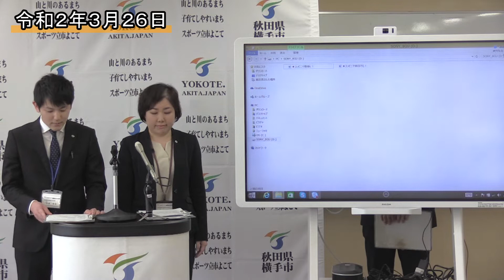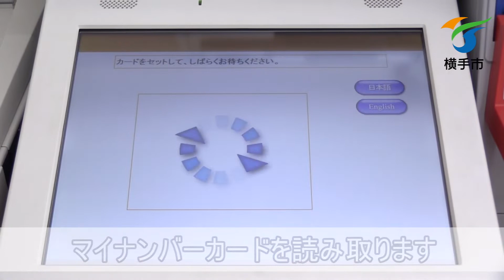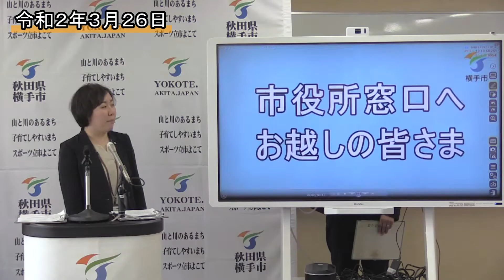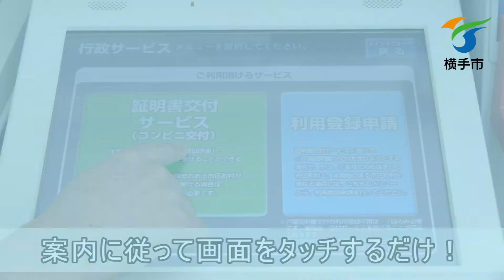マイナンバーカードを使ってコンビニ交付をご利用ください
横手市では平成２９年１０月からマイナンバーカードを利用してコンビニ
で住民票等が取得できるサービスを開始しています。